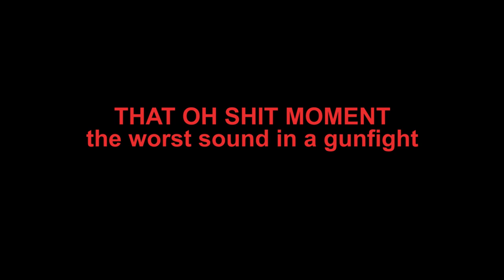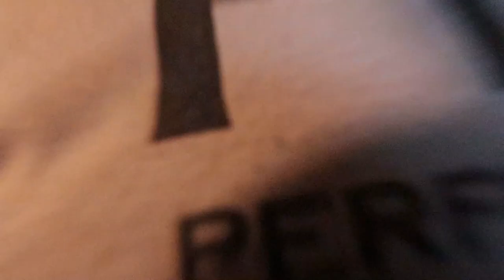IS THIS BALLISTIC HEMET BULLET PROOF